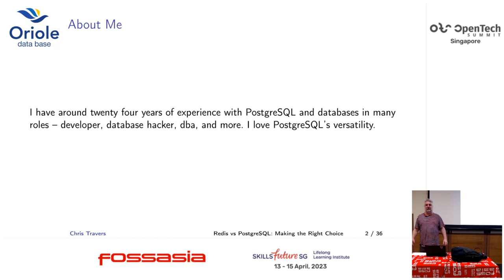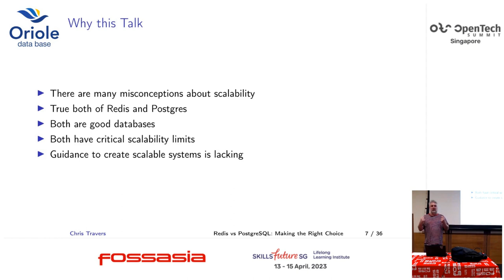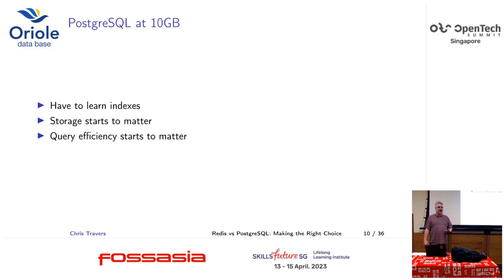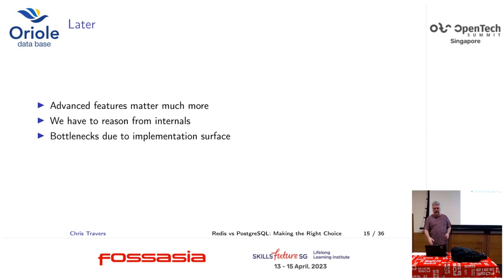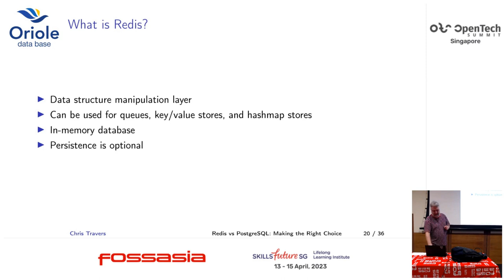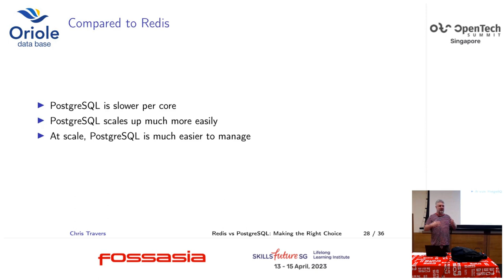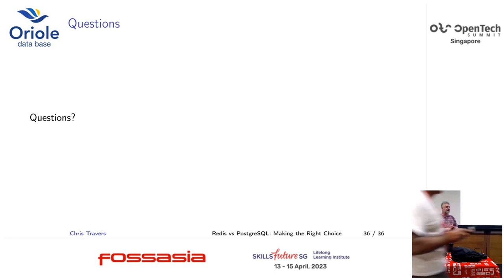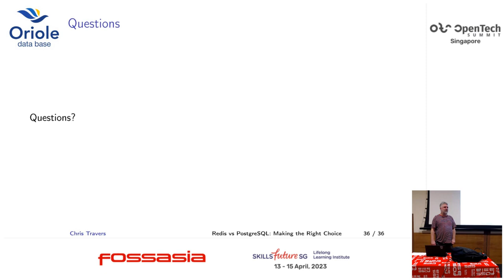Redis vs PostgreSQL Making the Right Choice - Chris Travers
With the rise of NoSQL databases, a number of falsehoods have flourished regarding how to choose a database engine. This talk focuses specifically on Redis and PostgreSQL, and why one might choose one or the other.

At small scales, we can often get by thinking of database servers as black boxes, but as we scale, the internals and architecture become more and more important. This talk focuses on behavior of these systems at scale and under load.

In this presentation you will learn:

- How Redis and PostgreSQL differ architecturally

- How differences in architecture affect scalability and performance

- Cases here Redis is the clear winner

- Cases where PostgreSQL is the clear winner

Additionally, some notes will be offered in terms of where PostgreSQL can improve in to compete with the sorts of workloads that generally favor Redis.

Chris Travers
Developer Advocate, OrioleDB
Chris Travers has nearly two and a half decades of experience with PostgreSQL, as a DBA, developer, IT manager, and open source contributor.  He has built open source projects around PostgreSQL, managed distributed multi-petabyte PostgreSQL environments, and built database teams.  He currently works as a developer advocate for TimescaleDB.